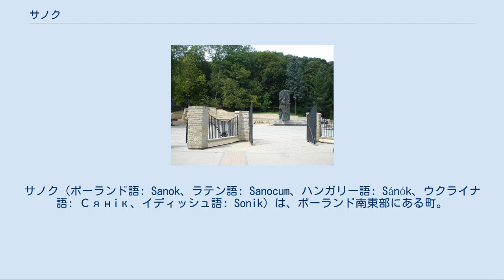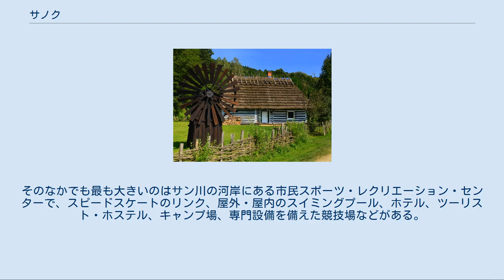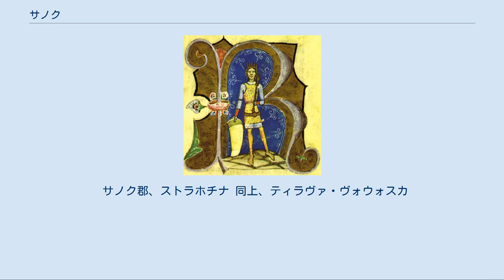サノク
サノク（ポーランド語: Sanok、ラテン語: Sanocum、ハンガリー語: Sánók、ウクライナ語: Сянiк、イディッシュ語: Sonik‎）は、ポーランド南東部にある町。
人口は2009年6月2日の時点で3万9110人。
小ポーランド地方の一部で、ルーシ県（1340年 - 1772年）、クロスノ県（1975年 - 1998年）を経て1998年からはポトカルパチェ県に属し、サノク郡の郡庁所在地でもある。
 旧市街は山城のふもとのサン川のほとりに位置し、丘陵地にはウストジキ・ドルネからヴァドヴィツェまでポーランド南部を340kmにわたり横断する国道28号線が通る。
ポグセ丘陵の中心地で、標高は300mであるが、市内にも丘が数箇所ある。
 スヴァトプルク1世下（871年 - 894年）のモラヴィア王国の最大版図。
一部の境界線には議論の余地がある ポーランド南東部、現在のポトカルパチェ県地方には有史以前から人類が住み着いていたが、先ローマ期からケルト、ゴート、ヴァンダルなどさまざまな民族の侵略を受けてきた。
ポーランド南東部の大部分を支配したローマ帝国が崩壊するとモラヴィア王国の支配下となったが、土着のレンディア人はハンガリーがモラヴィア王国の中心部に迫った899年ごろにハンガリー王国への忠誠を誓った。
遅くとも9世紀にはポーランド、キエフ大公国、ハンガリーの三つ巴の覇権争いが起こった。
 現在のサノク一帯の村落跡は9世紀にまでさかのぼる。
10世紀にスラブの城下町（ゴルド）が設立され、当初は異教礼拝の中心地の役割を果たした。
地名の由来ははっきりしておらず、トレプチャとの間にある「ファイカの丘」の要塞跡からケルトの遺物が発掘されていることからサン川,;のケルト名から来たのではないかと多くの学者は見ているが、この要塞は早くとも9世紀の建造である。
丘には最初期の街もあったことから、キエフ風の装飾が施された古代の寺院や共同墓地の跡、12世紀後半に活躍したキエフ大公ルーリク・ロスティスラヴィチの2つの印章も見つかっている。
 サノクを平定したとされるハンガリー王ゲーザ2世 正教会の三位一体大聖堂の内部 キエフ大公国のウラジーミル1世がポーランドへ赴いた981年に、その中継地として初めて歴史上に登場した。
そのころは紅ルーシに属し、レンディア人が入植していた。
1018年にポーランドが征服したが、1031年に再びルーシ領になった。
ルーシの年代記「ヒパティア年代記」の1150年の項には「ハンガリー王ゲーザ2世が山を越え、プシェムィシル一帯の村々や総督もろともサノクの要所を平定した」とある。
「ヒパティア年代記」には1205年にルーシ王女アンナとハンガリー王がサノクで面会したこと、1231年にルーシ王女が「ハンガリーの玄関口」サノクに遠征したことが書かれている。
 1339年にハールィチ・ヴォルィーニ王国のボレスワフ・ユーリー2世からマクデブルク法を賜ったが、翌年にポーランド王カジミェシュ3世に征服された。
ハールィチ・ヴォルィーニ王国は1349年に滅亡。
ポーランド王国下ではルーシ県のサノク地区に属したが、基礎自治体としての権限は1366年4月25日に引き続き認められた。
自治体の簡易裁判所やサノク地区全域を管轄する高等裁判所など、いくつかの裁判所が設立され、ドイツの都市法にもとづき審理された。
 17世紀初頭にはハンガリーからウプクフ峠を通り、サノクを経由してポーランドへ至る主要な交易路が開通した。
 1846年2月18日には「ガリツィア大虐殺」が発生。
第一次世界大戦では1915年5月から7月までロシア軍が留まり、甚大な被害が生じた。
1900年の時点では6123人が暮らし、その57%がポーランド人、37%がユダヤ人で、第二次世界大戦までユダヤ人の割合は高かった。
 ウクライナ人の割合が高く、1919年から1939年のポーランド第二共和国下ではガリツィアにおけるウクライナ民族主義の中心都市となった。
1943年にはナチス・ドイツによって第14SS武装擲弾兵師団と多くのウクライナ系武装親衛隊が創設されたが、戦後はヴィスワ作戦（1946年 - 1947年）によってウクライナ系、レムコ系住民の大多数が旧ドイツ東部領土やポーランド各地に強制送還された。
レムコ人の帰還は1989年になって始まった。
 サノク民族史野外博物館 ビアワ・グラ地区にあるサノク民族史野外博物館では、スウェーデンのストックホルムにあるスカンセン野外博物館か...